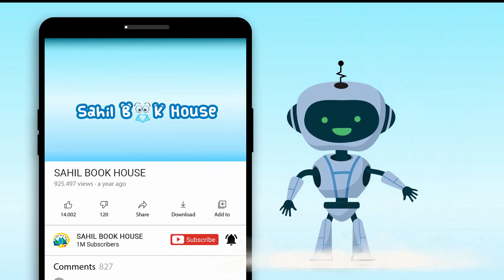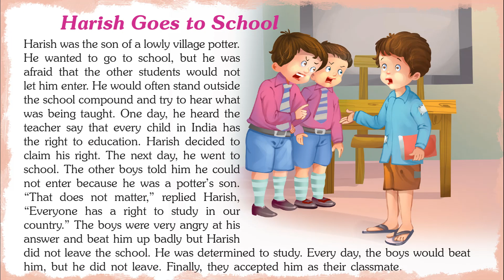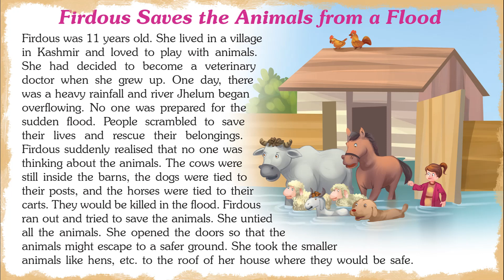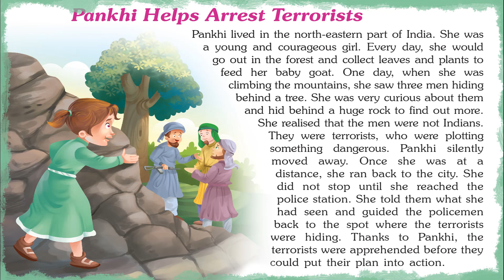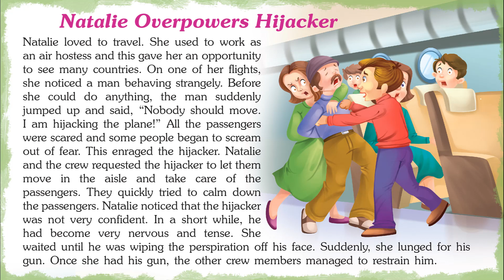Marvelous Bravery Tales - Short Stories for Kids in English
Introducing Short Stories for Kids in English "Marvelous Bravery Tales" which you and your Kid will love watching.
151 World Famous Bravery Tales contains Short stories with Pictures that children find interesting easy to learn and relate to, which helps them to develop confidence when they face real-life problems..